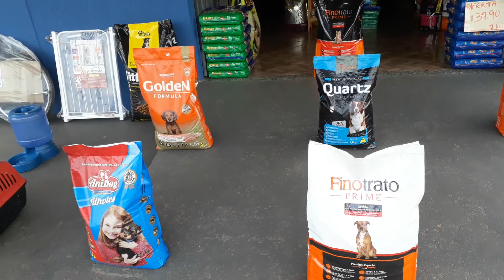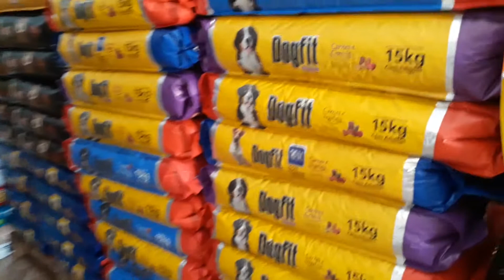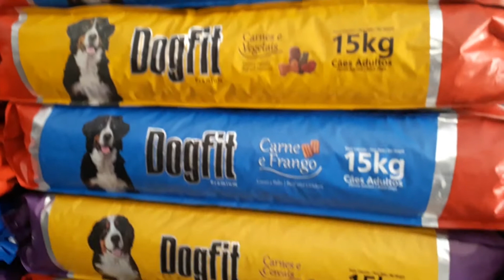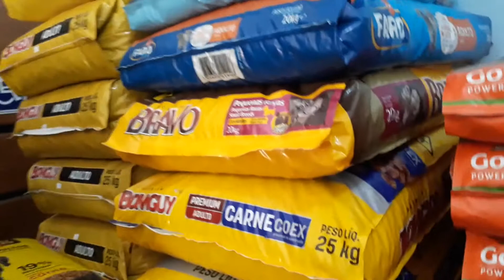ROBINHO RAÇÕES SORTEIO DE BICICLETA CACOAL (RO)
Jesus Te Salva